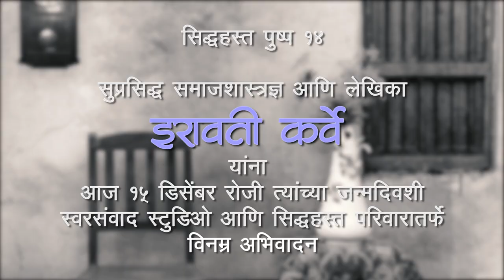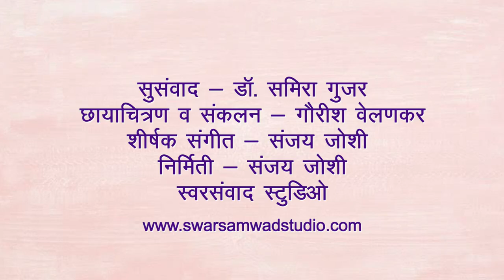SIDDHAHASTA | EPISODE 14 | TRIBUTE TO WRITER IRAVATI KARVE | SWARSAMWAD STUDIO | DR. SAMIRA GUJAR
CAMERA AND EDIT - GOURISH VELANKAR
PRODUCED BY - SANJAY JOSHI
STUDIO - SWARSAMWAD, MULUND
Irawati Karve well known writer, anthropologist, sociologist, educationist, from Maharashtra. Books - Yuganta, The end of epoch, Kinship organisation in India, Hindu society : An interpretaion. Born on 15th Dec 1905, Died on 11August 1970.
This episode Describes a review on her famous writeup Boyfriend and Paripurti.

सिद्धहस्त पुष्प १४ वे
मराठी साहित्य रसिकहो,
स्वरसंवाद स्टुडिओ निर्मित महाराष्ट्रभूचे वैभव असणाऱ्या साहित्यिकांना गौरवणारी मालिका सिद्धहस्त !
या सिद्धहस्त मालिकेचे १४ वे पुष्प
ज्येष्ठ समाजशास्त्रज्ञ आणि लेखिका इरावती कर्वे यांना आज १५ डिसेंबर रोजी त्यांच्या जन्मदिवशी विनम्र अभिवादन
या भागाचे वैशिष्ट्य:
Boy friend आणि परिपूर्ती या त्यांच्या लेखांचे रसग्रहण
इरावती बाईंच्या साहित्याचा आजच्या स्त्रीच्या नजरेतून घेतलेला वेध
आजचा हा भाग जरूर पहा.
विशेष : सिद्धहस्त पहा आता नवीन Logo मधे..
सादरकर्ते - डॉ. समिरा गुजर
छायाचित्रण व संकलन - गौरीश वेलणकर
शीर्षक संगीत - संजय जोशी
निर्मिती - संजय जोशी
स्टुडिओ - स्वरसंवाद स्टुडिओ, मुलुंड